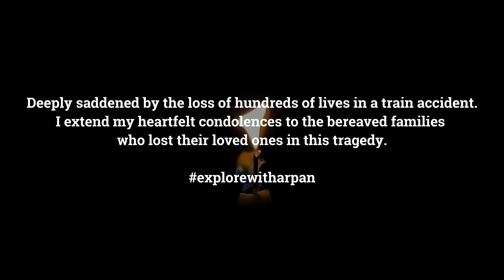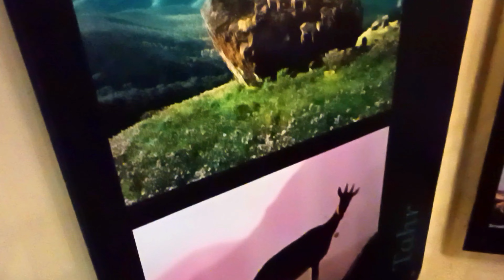Munnar in 1 day || Eravikulam National Park || Tea Museum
Munnar, The queen of hill known for its spectacular landscape and tea gardens.

This was my 9th time visiting Kerala visit. In every visit I witnessed something new. However, this time the experience was extraordinary which I wanted to share with you.

I had visited almost all famous places of Kerala i.e Alleppey, Poover, Varkala, Trivandrum, Wayanard…you can find all these vlogs in YT @explorewitharpan However, Munnar was left as I decided to cover during summer season.

So as I thought, I planned my tour in May to visit the beautiful hill station Munnar. However, to my surprise it did offer me many other charming experiences which I never gained in my previous visits.

My trip was through a travel agency named paradiseholidays. They arranged a Cab which picked us up from Kochi airport to Munnar to Thekkady and back to kochi. So my trip was at mercy of Driver cum guide, no freedom. But this was a boon for me.

The driver insisted that I visit Kathakali and Kalaripayattu shows. I was under the impression that we have seen these on TV and Youtube so many times… what's special to watch again after paying. I never did these in my previous visit. But my driver insisted on me as we had some time left for the day.

So, we went to watch Kathakali and Kalaripayattu…. And trust me this was one of the best experiences I ever had in Kerala… The shows were so engrossing and full of energy. Like many of you I had the same mind set “What's a big deal as we can see on TV” however, experiencing it in front of my eyes was a charming experience.

So, My submission is to all you travellers if you have not witnessed it live, please do once and let me know in comments about your experience. Visit @explorewitharpan for more details.

For advance entrance ticket booking, to visit Eravikulam National Park at Munnar you can use this
For Eravikulam National park Kindly book the 10:00 am to 11:00 Am slot (closed from February to April due to breeding time of goat)

SOCIAL LINK

Welcome to Explore With Arpan.

DJI OSMO CAMERA
My Laptop for Editing